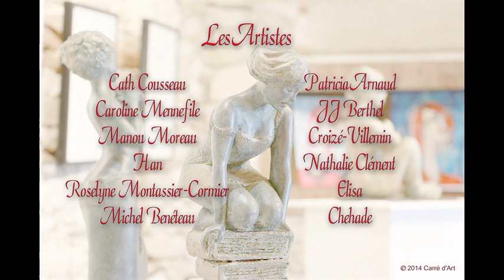Exposition Féminitude - Crédits Photos : Michel Benéteau​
Aux Salorges à Noirmoutier (Carré d'Art) :
JJ Berthel, Han, Anne Croizé-Villemin, Cath Cousseau, Nathalie Clément, Patricia Arnaud, Manou Moreau, Caroline Mennefile, Elisa, Roselyne Montassier-Cormier, Chehade et Michel Benéteau.
Crédits Photos : Michel Benéteau​